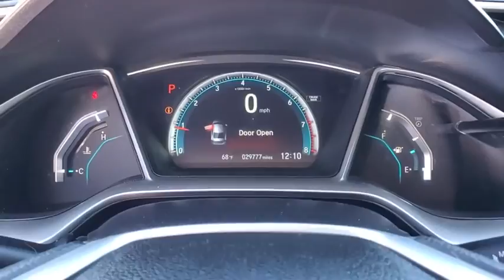2018 Honda Civic Tampa, Clearwater, St. Petersburg, Pinellas Park, Palm Harbor, FL JE031644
Used 2018 Honda Civic available in Tampa, Florida at Crown Honda. Servicing the Clearwater, St. Petersburg, Pinellas Park, Palm Harbor, FL area.

Crown Honda
7671 U.S. Hwy. 19 N.

This 2018 Honda Civic EX in features: Clean CARFAX. CARFAX One-Owner.brPriced below KBB Fair Purchase Price!brbrAll prices plus sales tax tag and titling and dealer service fee of $899.95 which represents cost and profits to the selling dealer for items such as cleaning inspecting adjusting new vehicles and preparing documents related to the sale. A Better Way To Buy.